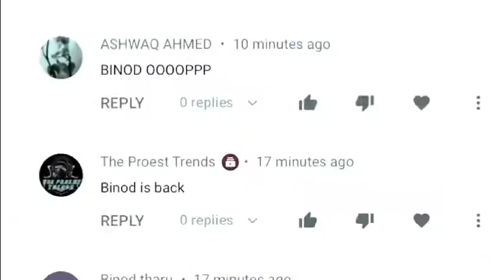BINOD Now Become Celebrity| BINOD Celebrity hai apna bhai... |BINOD Meme